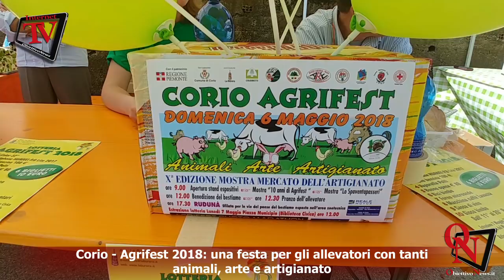Corio - Agrifest 2018: una festa per gli allevatori con tanti animali, arte e artigianato